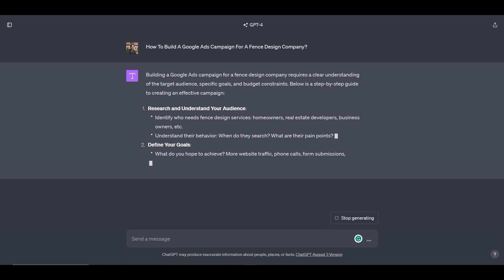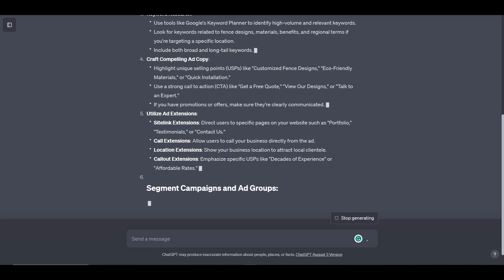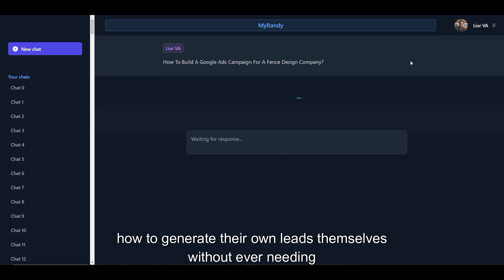How To Build A Google Ads Campaign For A Fence Design Company | ChatGPT Vs. MyRandy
In this video, I'm going to give you a side-by-side comparison of ChatGPT Vs. MyRandy when asked How to build a Google Ads campaign for a Fence Design Company.